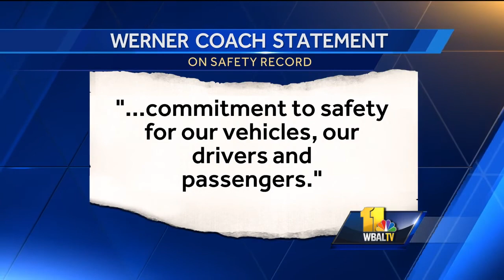Video: Bus company on regulators' radar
Although state police are assigning blame for the bus crash on Interstate 95 on a car trying to pass the bus, the bus company is on federal safety regulators' radar. Watch the video to see what the I-Team found about the bus company's past.